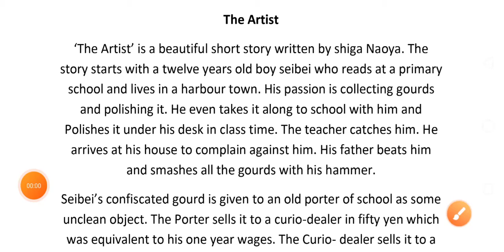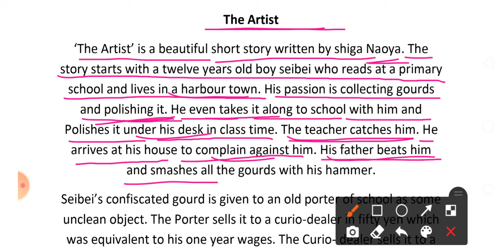The Artist || Shiga Naoya ||Summary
Hi friends this is the summary of 'The Artist' which is written by Shiga Naoya. this a short story. this summary is helpful to your exams. this video is also helpful to grow your English.